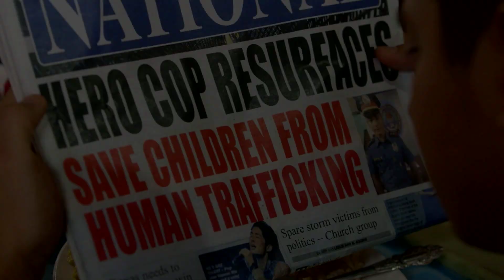FPJ's: Ang Probinsyano October 13, 2015 Teaser